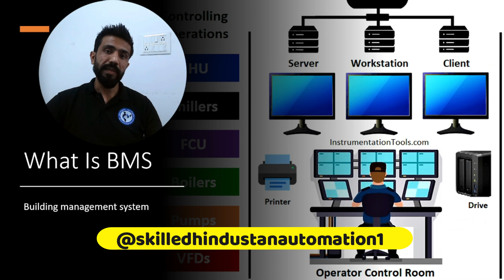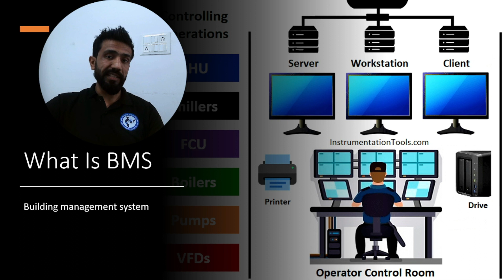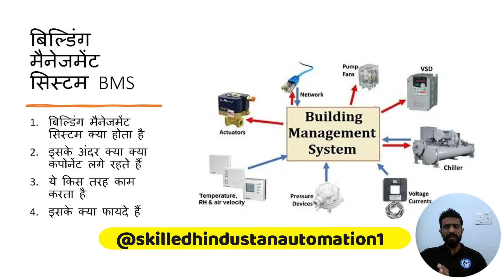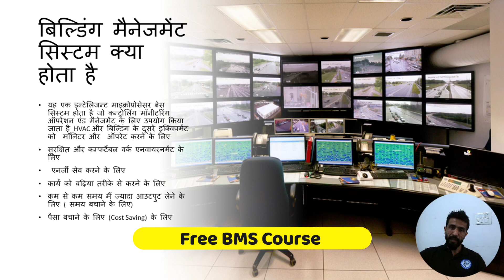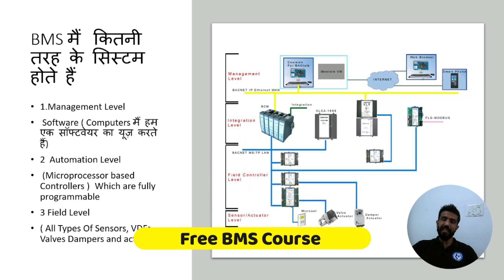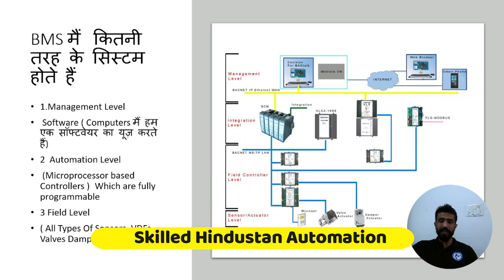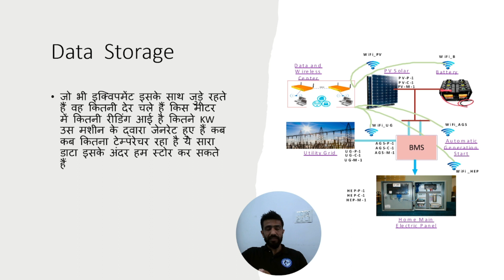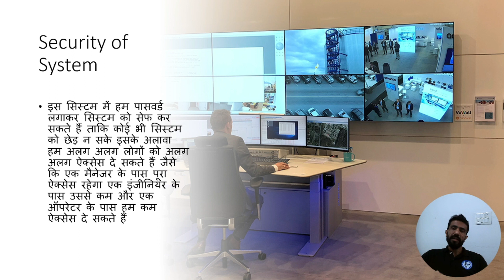Free PLC & BMS Course @skilledhindustanautomation1 Join Now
Electrical Video

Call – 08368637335